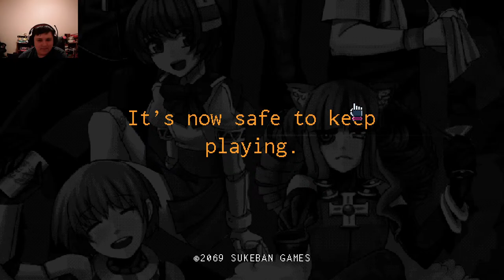Cyberpunk Bartending Action with Darnell! (VA-11 Hall-A) Part 2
Darnell plays VA-11 Hall-A and it's really fun and cool.

Special thanks to Hamiltoe from the Discord server for doing the thumbnail!